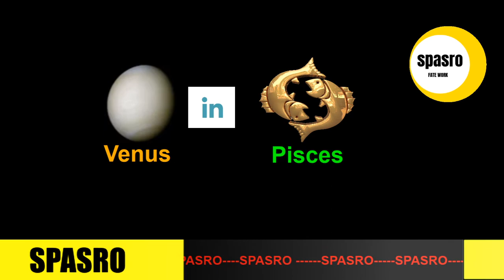The Untold Secret Of The Venus in Pisces house